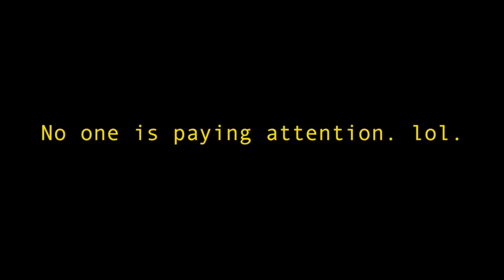VLog 001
Decided to take my camara to my friends bday and do my first vlog! Enjoy!!!

Song: